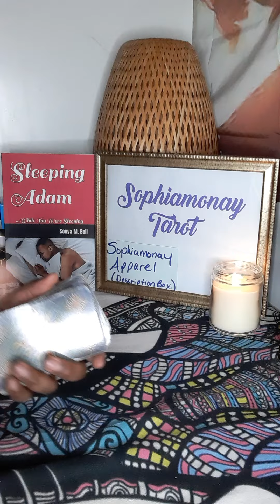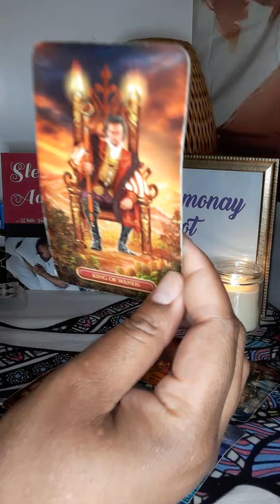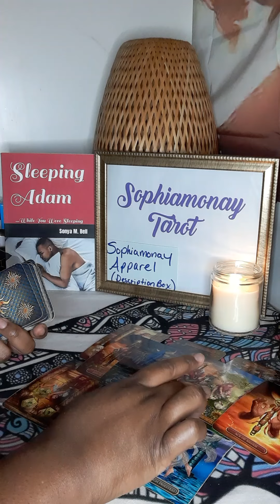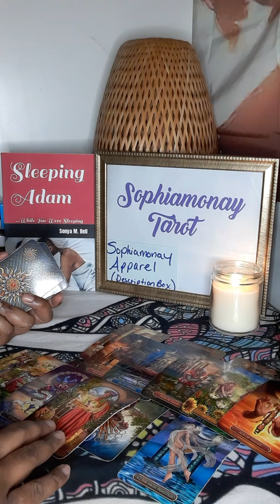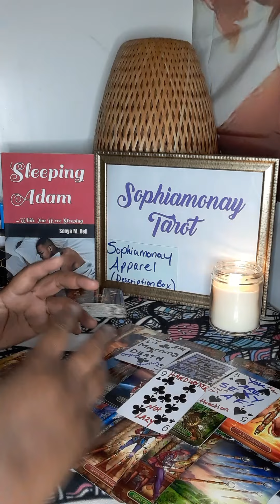LIBRA| They're Seeing Things ALOT DIFFERENTLY💘Libra